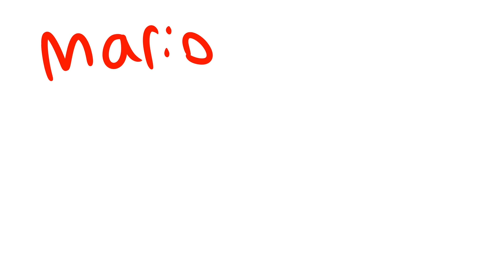Mario x Lekmet Fanfiction Reading [SVTFOE]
EnglishNerd2 and I read a Lekmet X Reader oneshot, and go absolutely ham wild.